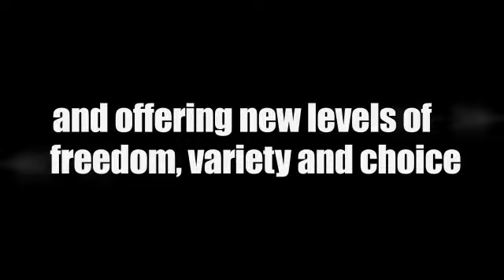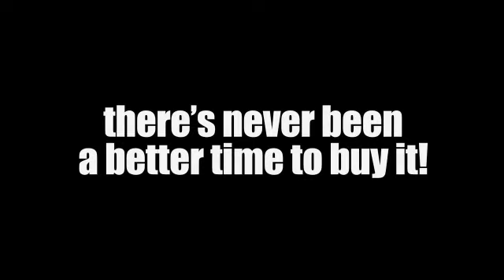Burnout Paradise Bikes video game expansion PC PlayStation 3 Xbox 360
- Burnout 5 gives players license to wreak havoc in Paradise City, the ultimate seamless racing battleground, with a massive infrastructure of traffic-heavy roads to abuse. Gone is the need to jump in and out of menus and aimlessly search for fun like many open world games; in Burnout 5, every inch of the world is built to deliver heart-stopping Burnout-style gamezplay. Every intersection is a potential crash junction and every alleyway is an opportunity to rack up moving violations.